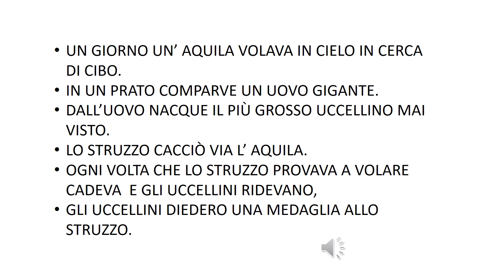ALLEGATO 5 L'UCCELLINO GIGANTE CLASSE PRIMA